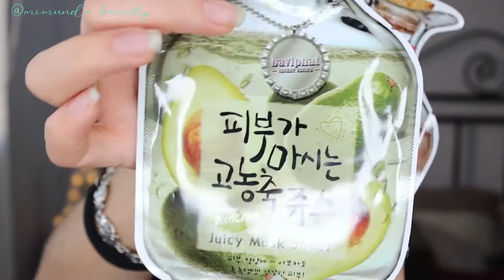Compras Acumuladas Marzo / MiMundoBeauty /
Espero que estáis genial, últimamente siempre llego tarde, pero llego ! que es lo importante al fin y al cabo...
Hoy os traigo un vídeo de compras que he ido acumulando en los últimos meses.
Hay un poco de todo, así que tienes para entretenerte un ratito !!!
así que espero que os guste !!
Si has llegado qui por casualidad y te gusta mi contenido te invito a que te quedes con nosotros y formes parte de este mundo beauty!!

COMPRAS
-Discos desmaquillantes Bambaw

-Take the Day Off CLINIQUE

-Desmaquillante de ojos y labios de ALDI
-Tónico de Acai Berry de Ziaja

-Agua de Colonia de MERCADONA
-Mascarillas faciales de l´oreal
AZUCARES SUAVES